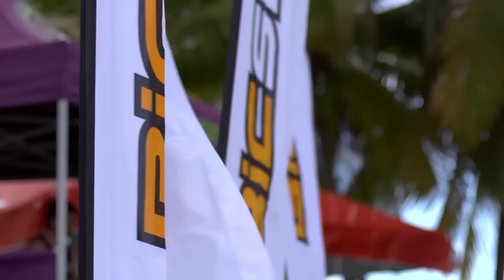The BIC Sport Story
Yes, the same BIC as the pens and lighters!  This video explains how and why BIC Sport was founded.